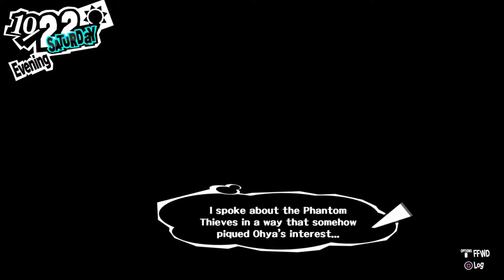Persona 5- No Commentary- Part 201- Ohya Demoted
Hello everyone and welcome to my English walkthrough/ let's play of Persona 5 for the PlayStation 4. In the name of full transparency, this walkthrough was recorded using new game plus, that way I could skip over all of the tedious stat grinding and present you guys with every single confidant route.

This is a silent walkthrough so don't expect any commentary.

Persona 5
Playstation 4